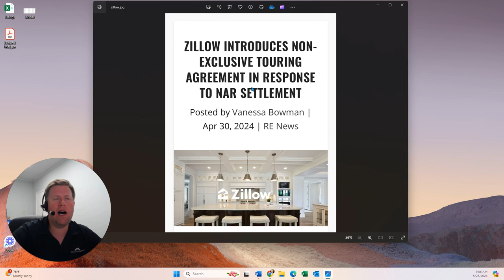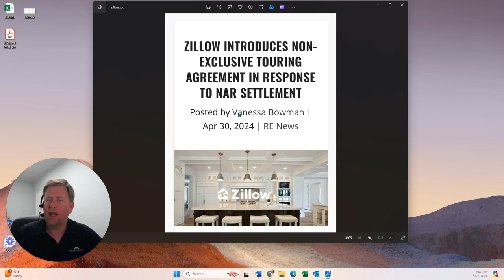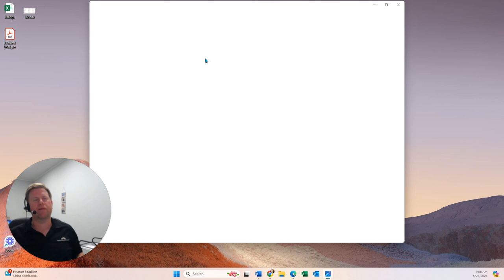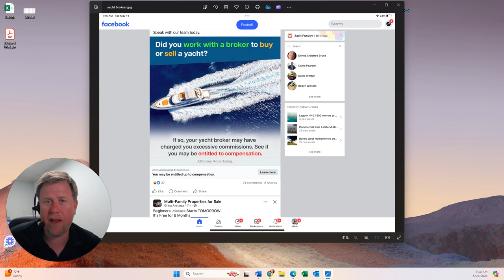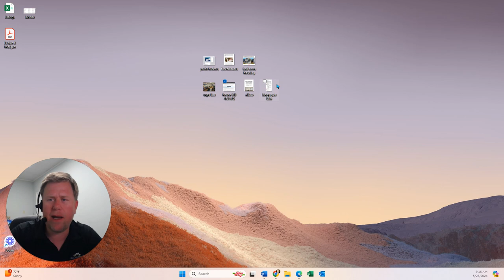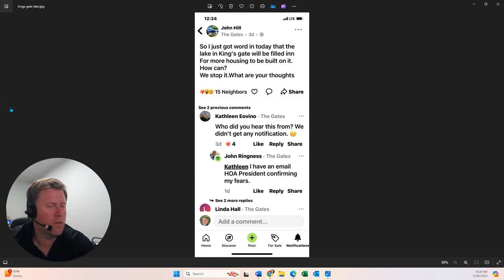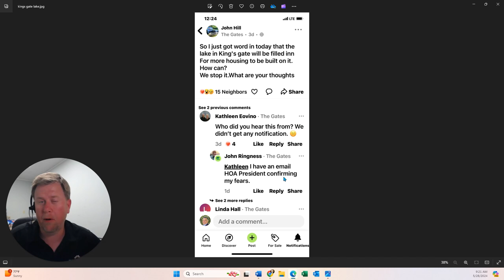Housing show Part 2:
In this video, I discuss the latest updates in the real estate industry. I share my research on Zillow's non-exclusive touring agreement and its impact on buyer agency. I also talk about the increasing number of lawsuits targeting commission practices in various industries, including real estate and yacht brokerage. Additionally, I address the issue of misrepresentation and illegal practices by wholesalers in the real estate market. Finally, I touch on the importance of regulated homeowners associations and the potential consequences of neglecting tax bills. Watch this video to stay informed and learn how these developments may affect your business.